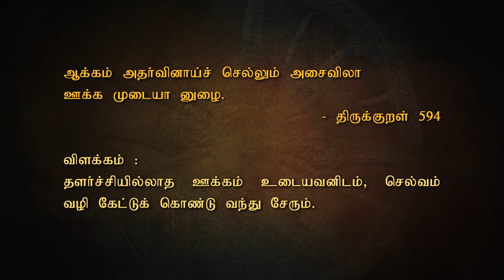திருக்குறள் கதை 594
திருக்குறள்:
ஆக்கம் அதர்வினாய்ச் செல்லும் அசைவிலா
ஊக்க முடையா னுழை.
விளக்கம்:
சோர்வு இல்லாத ஊக்கம் உடையவனிடத்தில் ஆக்கமானது தானே அவன் உள்ள இடத்திற்கு வழிக் கேட்டுக்கொண்டு போய்ச் சேரும்.
Explanation:
Wealth will find its own way to the man of unfailing energy.